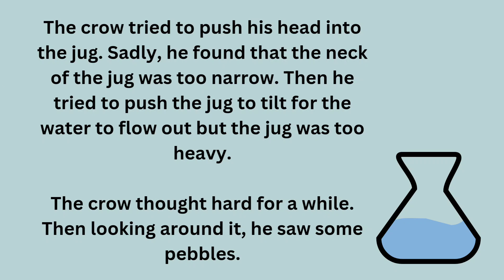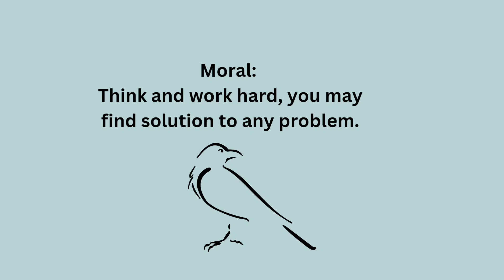Learn English through Stories | A Motivational Story in English | Story 234 | The Thirsty Crow